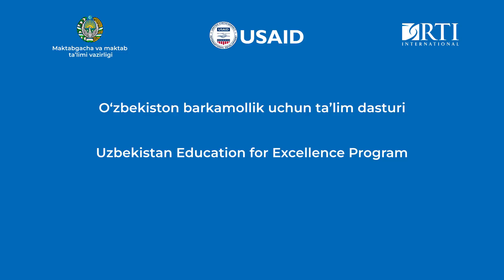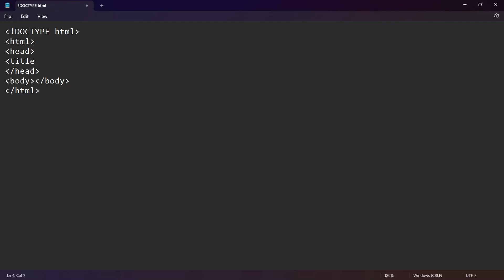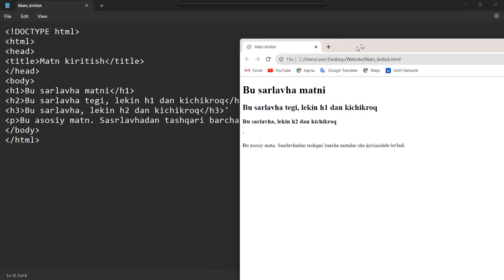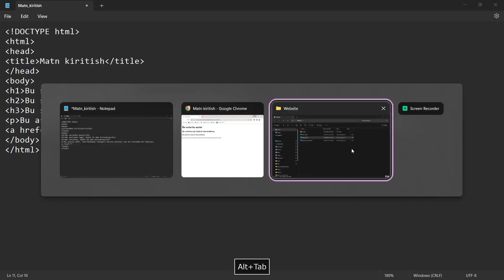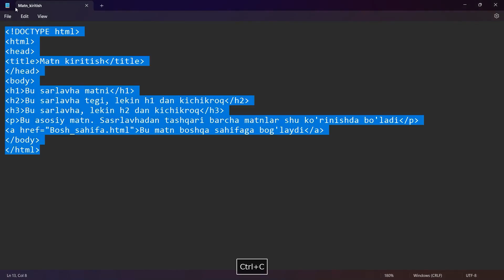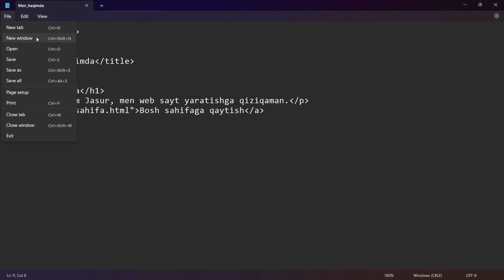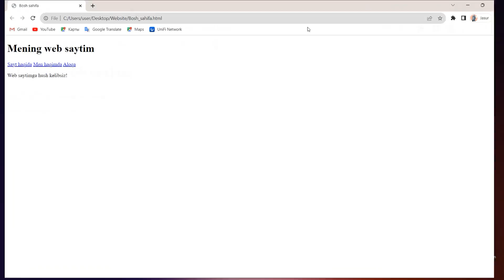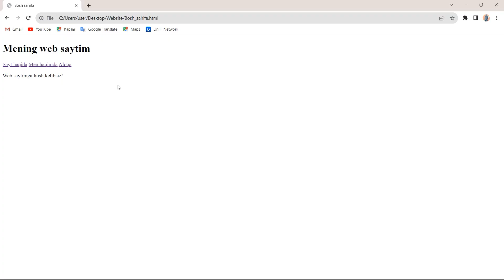2-bob 2-mavzu. Web-sahifada matn joylashtirish va ularni boshqarish. Link joylashtirish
Darslikda ko’rsatilgan amailiy ko’nikmalar
1. Veb sahifaga matn kiritish
2. P tegi orasiga asosiy mantni kiritish
3. Anchor tegiga link qo’shish
4. Anchor tegining href attributi